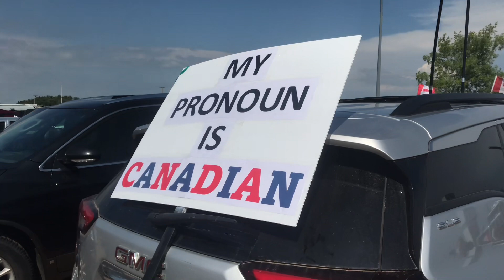Feest op Canada Dag - 1 Juli 2023 in Mirror Alberta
Op 1 Juli wordt er Canada Dag gevierd, in 1867 kregen de Canadezen grondrechten en hiermee de onafhankelijkheid.

Meer zien en weten van the Wishtle stop Cafe, volg ze op Facebook:

Jasper kan jou hulp goed gebruiken, het is vrij kostbaar om dit te doen. Vind je dit initiatief tof en ben je in de mogelijkheid om te kunnen steunen doormiddel van een (kleine) donatie wordt dat enorm gewaardeerd. In ruil daarvoor worden mooie rapportages gemaakt, interviews gedaan en natuurlijk de viering van het onafhankelijk worden en de oprichting van de federatie Canada.

Je steun wordt enorm gewaardeerd, hieronder vind je diverse mogelijkheden om bij te dragen:

Direct donatie via bankoverschrijvingen OVV donatie reis Canada: NL07ABNA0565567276 Jasper Smit

voor eenmalig bedrag of €5,- per maand

De afgelopen jaren hebben we gezien hoe wereldwijd onze vrijheden beperkt zijn. Vanuit de hele wereld werd er gekeken hoe Nederland terug knokte om vrij te blijven. Tijdens de truckers konvooi in Canada zagen we Nederlandse vlaggen en was vanuit daar de steun enorm. Het is nu tijd om die steun en liefde terug te geven om daar fisiek verslag en rapportage te maken. Echte Canadese te vragen hoe zij dit hebben ervaren.

Common Sense TV is een onafhankelijk nieuws en opinie platform en wordt gedraaid door vrijwillers. Wij zijn oprecht en laten de andere kant van het verhaal zien.

Volg Jasper ook nu op Twitter @JasperCSTV

Waardeert u ook wat Jasper van CommonSenseTV doet als echte onafhankelijke journalist en wilt u Jasper rechtstreeks steunen?

CommonSenseTV is volledig onafhankelijk en wordt gedraaid door vrijwilligers.